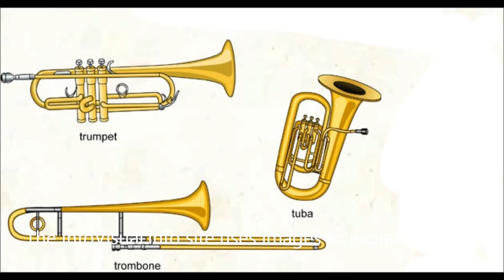Brass Quartet in C Major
This is an original composition for brass quartet for two trumpets, trombone and tuba by me on Musescore (2014).